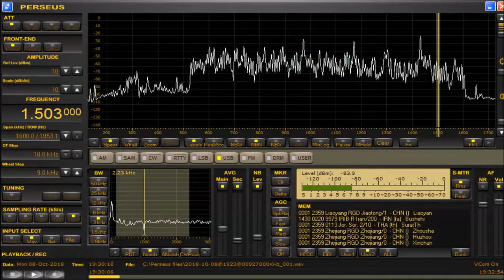1503 kHz Quran Oct 08,2018 1900 1930 UTC